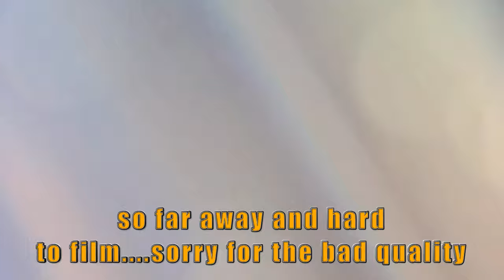rhinos in the distance - Ngorongoro Crater NP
The guide maulid had such good eyes - he spotted two rihons fare in the distance. Pity we could not get closer. Sorry for the bad quality i had to zoom in pretty much to get something on the lens. Rhinos are very shy, because they were poached for years and getting still poached. rare animals what are endangered.